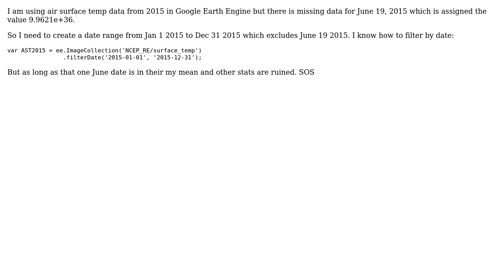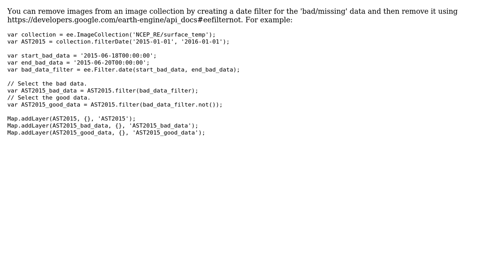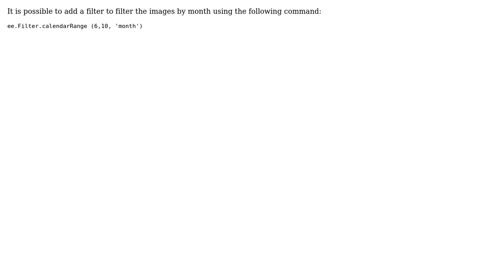How to filter image collection by date, excluding a date from a date range in Google Earth Engine?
GIS: How to filter image collection by date, excluding a date from a date range in Google Earth Engine?

With thanks & praise to God, and with thanks to the many people who have made this project possible! | Content (except music & images) licensed under CC BY-SA | Music | Images & others | With thanks to user Tyler Erickson user tinlyx user shahryar user Kersten user elisa1978 user Darcy Gray and the Stack Exchange Network Trademarks are property of their respective owners. You are responsible for your own actions.